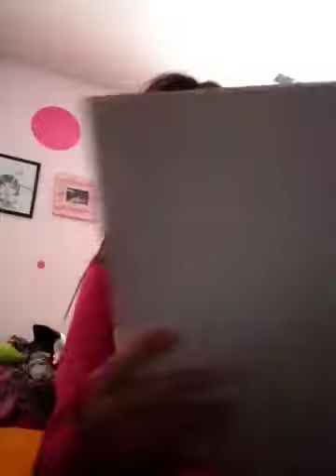Summer bucket list, weekly update, hamsters!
Hey guys for now on in all my videos I will do something creative, weekly update, and something about hamsters. Okay!